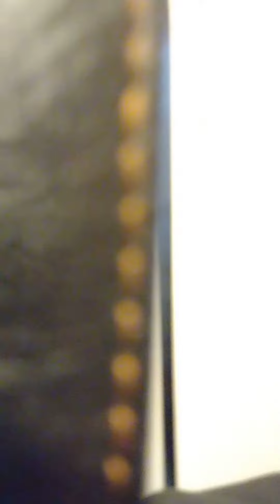these stupid trolls haven't got a life trying toriun everybody else's life don't let then getto you🤔